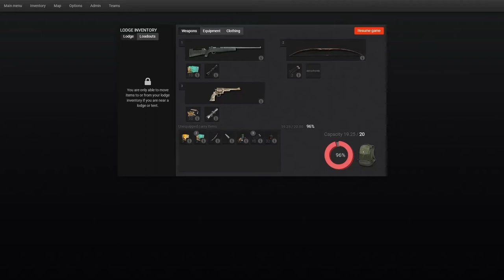goat hunting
The hunter classic fan group - Facebook